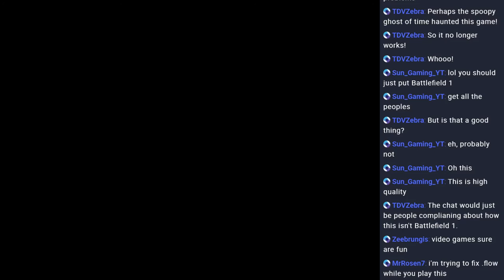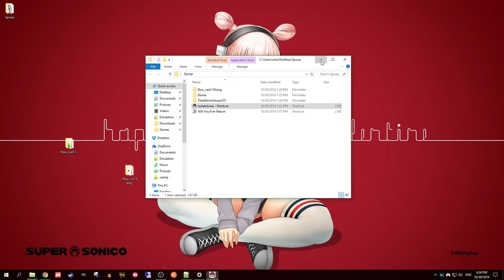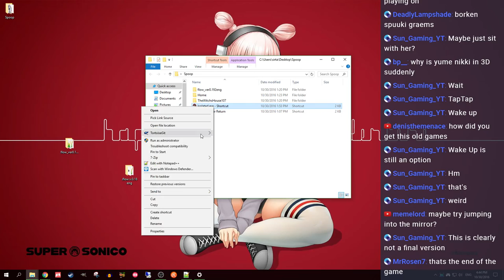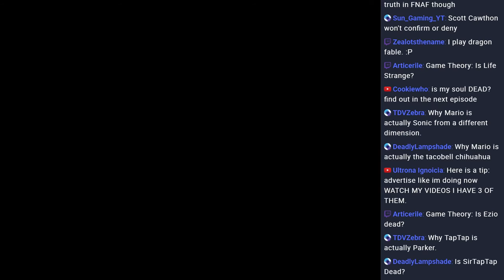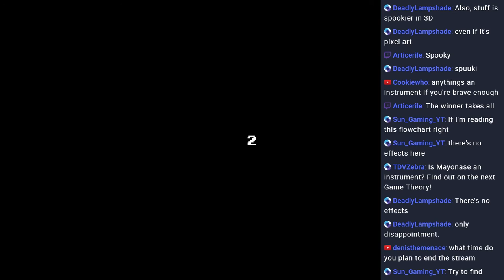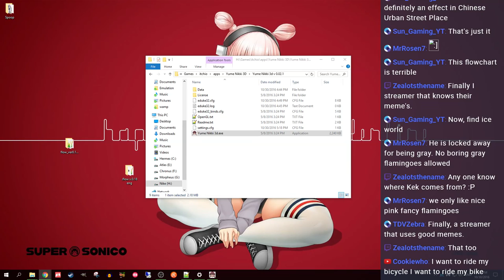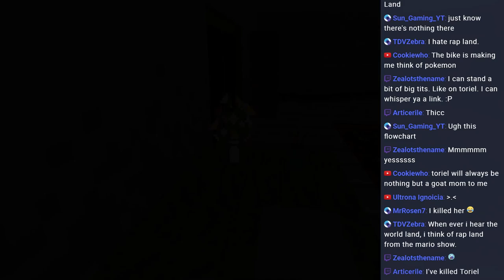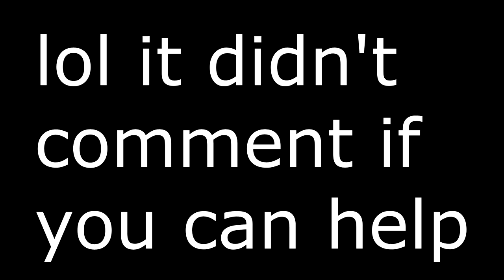Let's Play Halloween: Yume Nikki 3D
A fan game of the original Yume Nikki, in 3D!